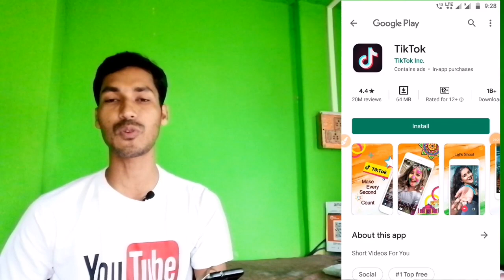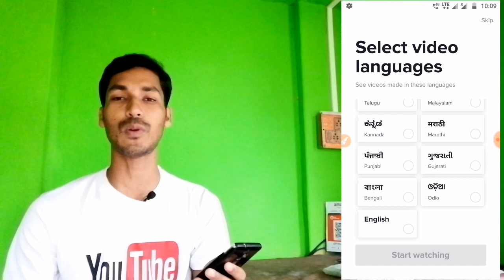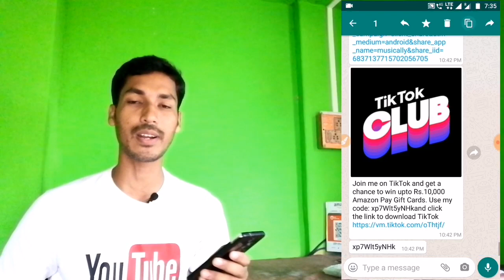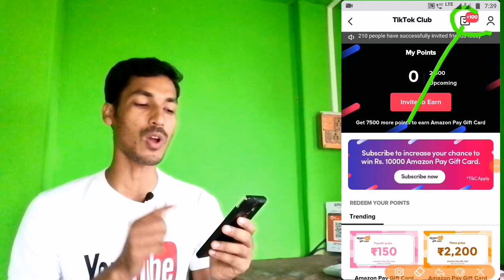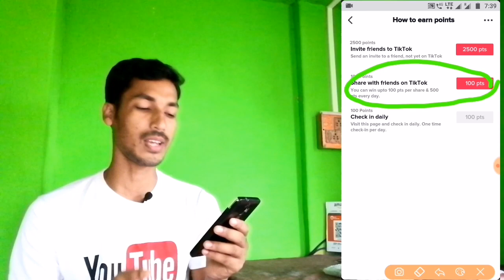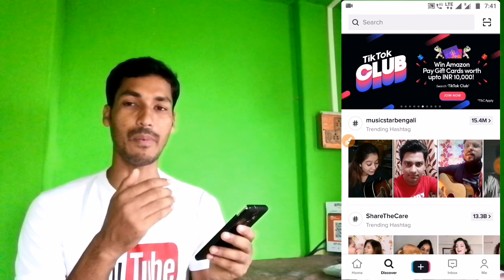TikTok অ্যাপ মহা লুট অফার, দুই জন কে রেফার করলেই 150 টাকা।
TikTok app best Update Offer

Hello Friends in this video I discuss about new update Offer here you can earn a lot of Amazon Pay Balance So guys injoy this video I earn money from here.

Refer Code=

xp7Wlt5yNHk